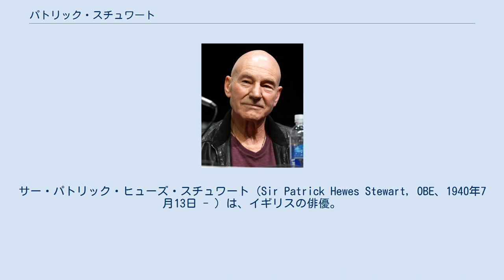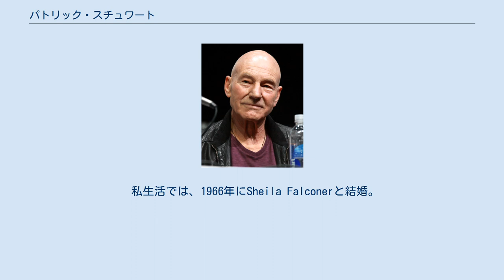パトリック・スチュワート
サー・パトリック・ヒューズ・スチュワート（Sir Patrick Hewes Stewart, OBE、1940年7月13日 - ）は、イギリスの俳優。
ヨークシャー州出身。
 父親はイギリス陸軍所属の士官。
イギリスの名門シェイクスピア劇団ロイヤル・シェイクスピア・カンパニーにて主演俳優を務めた。
 1984年に渡辺裕之主演の映画『ウィンディー』に出演。
1987年にテレビドラマ『新スタートレック』の「ジャン＝リュック・ピカード艦長」役に起用される。
以後、同番組の大ヒットとともに、ピカード艦長を演じたパトリック・スチュワートとして広く知られるようになる。
2000年には、映画『X-メン』にて「プロフェッサーX」を演じ、同シリーズにおいても欠かすことのできない俳優となったが、2017年公開の同シリーズ映画『LOGAN/ローガン』をもって、以降はX-メンシリーズに出演しないことを発表した。
 ロイヤル・シェイクスピア・カンパニー出身俳優だけあって、元々格調高いキングスイングリッシュの話し手だが、米国での生活も長い。
 2010年6月、ナイトに叙任された。
1979年の「アントニーとクレオパトラ」でローレンス・オリビエ賞(助演男優賞)、1995年の「プロコフィエフ:ピーターと狼」でグラミー賞(子供向け最優秀朗読作品)を受賞。
 声優としても活動し、『チキン・リトル』、『ジミー・ニュートロン 僕は天才発明家!』など、さまざまな映画・アニメ・ゲーム作品に出演した。
米国版『風の谷のナウシカ』ではユパの声を担当している。
 2018年8月には、自身が新しいスタートレックのシリーズで映画のネメシス以来17年ぶりに、ジャン＝リュック・ピカードを演じると発表した。
 私生活では、1966年にSheila Falconerと結婚。
『新スタートレック』に起用された後は家族のいるイギリスとアメリカを往復していたが、1990年に離婚。
2000年に『新スタートレック』のプロデューサーの1人Wendy Neussと再婚。
だが2003年に離婚した。
2013年にイアン・マッケラン立ち合いで歌手のSunny Ozellと再婚した。
 長年ロサンゼルスに住んでいたが、2004年にイングランドに帰国。
同年11月からイングランド北部のハダースフィールド大学で学長を務めている。
2008年には同大学の演劇科の教授に招かれた。
2007年にはオックスフォード大学の客員教授として招かれてもいる。